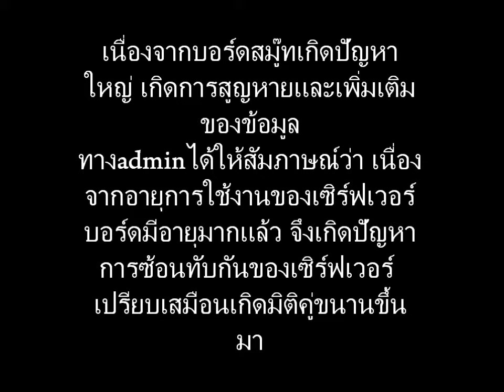ประกาศจากสมูท 23/01/2554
ประกาศข่าวการอัพเดทเซิฟเวอร์ของ smoothcent